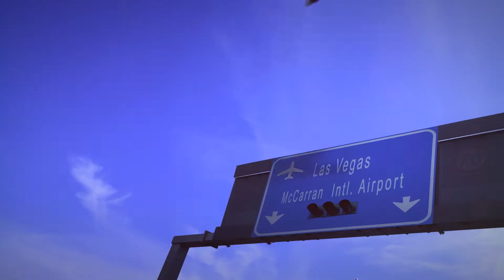PSYCHO LAS VEGAS 2019 comes to The Strip in Sin City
AUGUST 16-18, 2019 @ MANDALAY BAY RESORT & CASINO

Psycho Las Vegas is the ultimate vacation-destination music festival in North America for all those who worship at the altar of the almighty riff. After three award-winning years hosted off-strip within the swanky environs of the Hard Rock Hotel and Casino, America's premier rock n' roll bacchanal will now make its way to the center of the action at the Mandalay Bay Resort & Casino. Over 70 bands from around the world, 4 stages, and YOU.